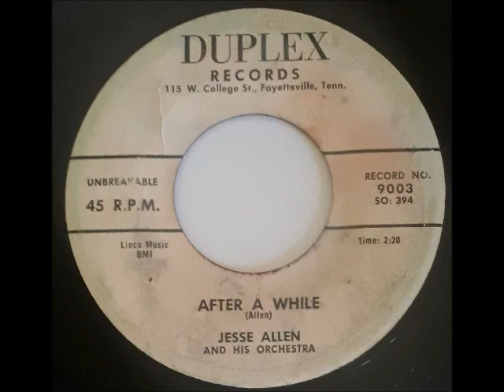Jesse Allen - After A While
Jesse Allen - After A While. great blues released on Duplex in 1959